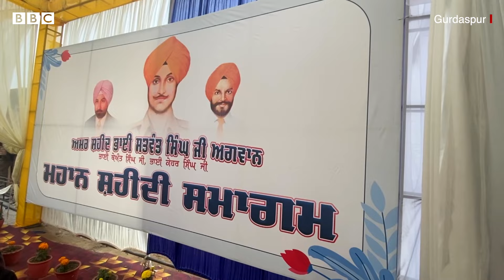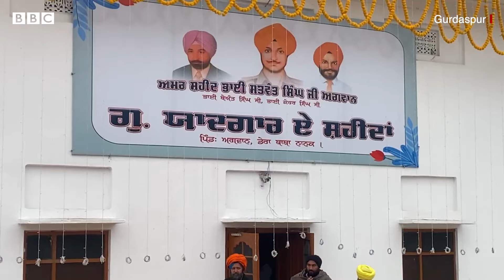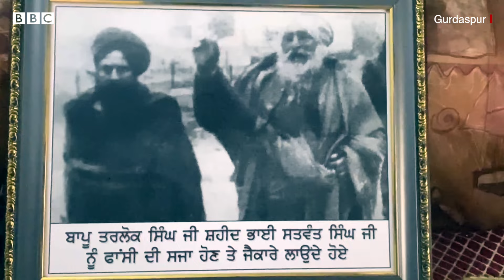Indira Gandhi ਨੂੰ ਕਤਲ ਕਰਨ ਵਾਲੇ Satwant Singh ਤੇ ਉਨ੍ਹਾਂ ਦੀ ਮਾਂ ਵਿਚਾਲੇ ਆਖਰੀ ਗੱਲਬਾਤ ਕੀ ਹੋਈ ਸੀ। 𝐁𝐁𝐂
ਭਾਰਤ ਦੀ ਮਰਹੂਮ ਪ੍ਰਧਾਨ ਮੰਤਰੀ ਇੰਦਰਾ ਗਾਂਧੀ ਦਾ ਕਤਲ ਕਰਨ ਵਾਲੇ ਸਤਵੰਤ ਸਿੰਘ ਅਗਵਾਨ, ਬੇਅੰਤ ਸਿੰਘ ਤੇ ਕੇਹਰ ਸਿੰਘ ਨੂੰ ਹਰ ਸਾਲ ਗੁਰਦਾਸਪੁਰ ਦੇ ਪਿੰਡ ਅਗਵਾਨ ਵਿੱਚ ਹਰ ਸਾਲ ਸ਼ਹੀਦ ਵਜੋਂ ਯਾਦ ਕੀਤਾ ਜਾਂਦਾ ਹੈ ਪਰ ਇਸ ਸਾਲ ਇਹ ਸਮਾਗਮ ਅਕਾਲ ਤਖ਼ਤ ਦੇ ਜਥੇਦਾਰ ਹਰਪ੍ਰੀਤ ਸਿੰਘ ਦੀ ਅਪੀਲ ਕਾਰਨ ਚਰਚਾ ਵਿੱਚ ਸੀ। 6 ਜਨਵਰੀ 1989 ਨੂੰ ਕਤਲ ਮਾਮਲੇ ਵਿੱਚ ਦੋਸ਼ੀ ਸਤਵੰਤ ਸਿੰਘ ਤੇ ਕੇਹਰ ਸਿੰਘ ਨੂੰ ਫਾਂਸੀ ਦਿੱਤੀ ਗਈ ਸੀ। 1989 ਤੋਂ ਇੱਥੇ 6 ਜਨਵਰੀ ਮੌਕੇ ਸਮਾਗਮ ਕਰਵਾਇਆ ਜਾਂਦਾ ਹੈ। ਇਹ ਸਮਾਗਮ ਸਤਵੰਤ ਸਿੰਘ ਦੇ ਪਰਿਵਾਰ ਵੱਲੋਂ ਉਨ੍ਹਾਂ ਦੇ ਜੱਦੀ ਪਿੰਡ ਅਗਵਾਨ ਵਿੱਚ ਕਰਵਾਇਆ ਜਾਂਦਾ ਹੈ। ਹਰ ਸਾਲ ਕਰਵਾਏ ਜਾਂਦੇ ਇਸ ਸਮਾਗਮ ਵਿੱਚ ਵੱਡੀ ਗਿਣਤੀ ਵਿੱਚ ਲੋਕ ਪਹੁੰਚਦੇ ਹਨ ਤੇ ਇਸ ਸਾਲ ਵੀ ਇਹ ਗਿਣਤੀ ਕਾਫੀ ਸੀ।
ਇਸ ਸਮਾਗਮ ਵਿੱਚ ਤਖ਼ਤ ਸ਼੍ਰੀ ਕੇਸਗੜ੍ਹ ਸਾਹਿਬ ਤੋਂ ਜਥੇਦਾਰ ਰਘੁਬੀਰ ਸਿੰਘ ਪਹੁੰਚੇ ਸਨ, ਇਸ ਦੇ ਨਾਲ ਹੀ ਕਈ ਧਾਰਮਿਕ ਤੇ ਸਿਆਸੀ ਸ਼ਖਸ਼ੀਅਤਾਂ ਪਹੁੰਚੀਆਂ ਸਨ। ਵਾਰਿਸ ਪੰਜਾਬ ਦੇ ਮੁਖੀ ਅਮ੍ਰਿਤਪਾਲ ਸਿੰਘ ਦੇ ਪਹੁੰਚਣ ਦੀ ਗੱਲ ਕੀਤੀ ਜਾ ਰਹੀ ਸੀ ਪਰ ਉਹ ਸਮਾਗਮ ਵਿੱਚ ਨਹੀਂ ਪਹੁੰਚੇ।
ਰਿਪੋਰਟ - ਗੁਰਪ੍ਰੀਤ ਚਾਵਲਾ, ਐਡਿਟ - ਰਾਜਨ ਪਪਨੇਜਾ